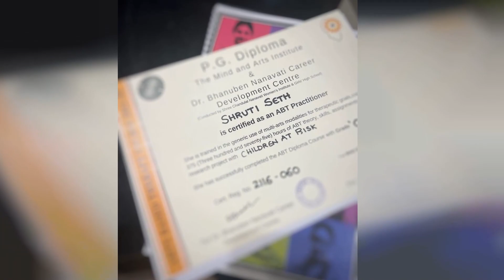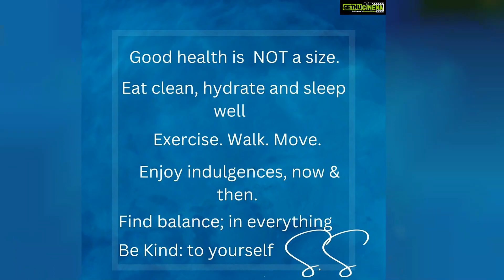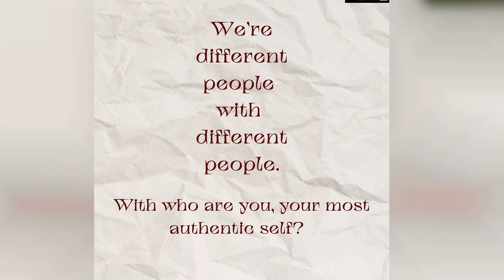Shruti Seth Top 50 Instagram Photos! 😍❣👍